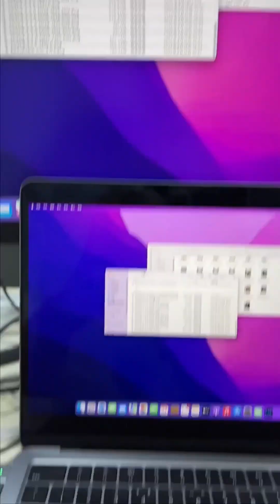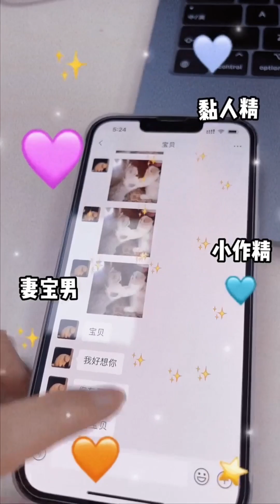给男友买了一双按摩袜，一开始还跟我嘴硬，到最后真香了！